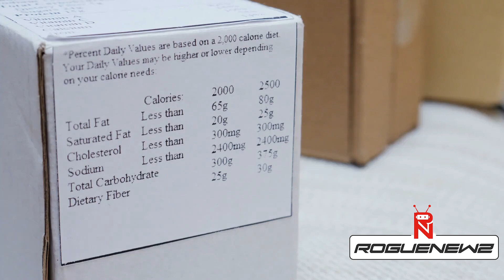Power Up Your Plate: High Protein Foods Beyond Shakes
Discover how to boost your protein intake naturally with this educational guide. Dive into a variety of protein-rich foods and learn how to seamlessly incorporate them into your daily meals. Perfect for health enthusiasts and anyone looking to enhance their diet without relying on protein shakes. Get ready for practical meal planning tips and dietary advice that will help you eat smarter and healthier!